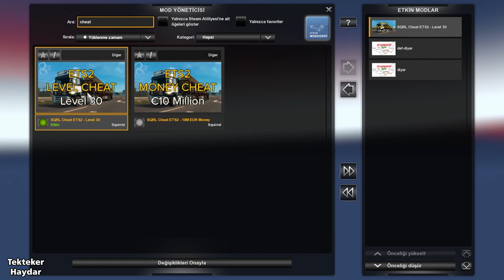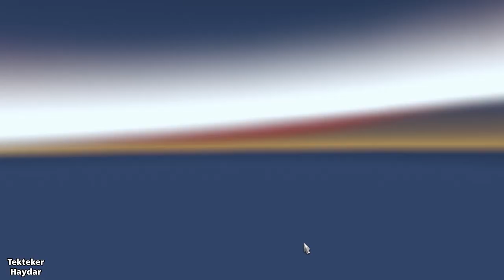ETS2 1.34 - Diyarbakır Haritası